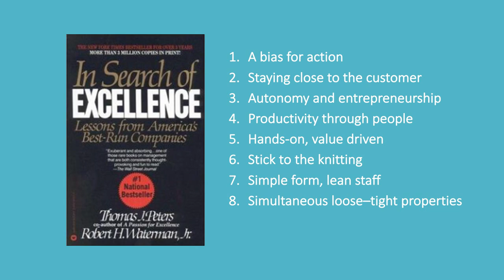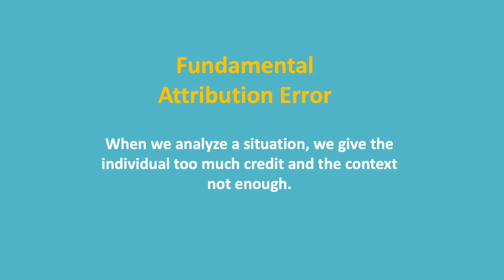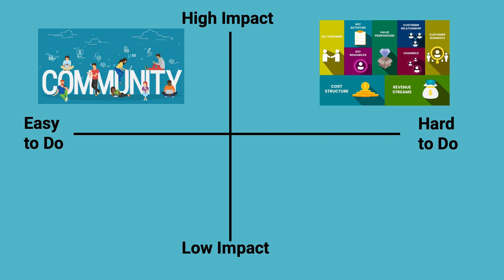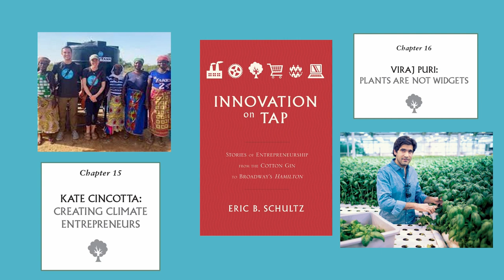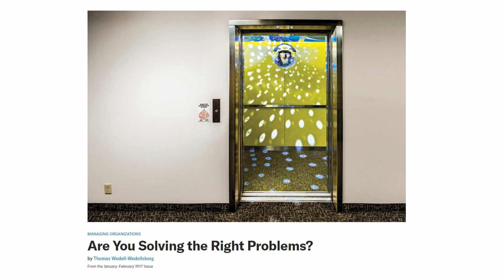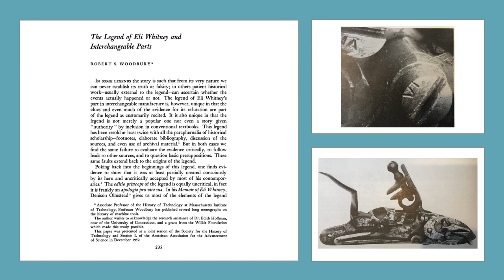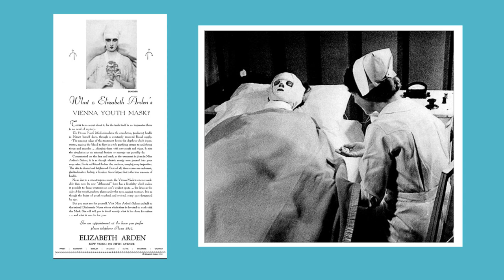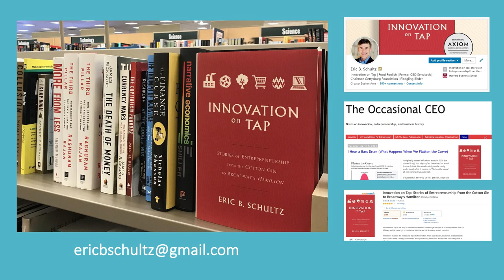Spring 2023 Start-up Speaker Series with Eric Shultz